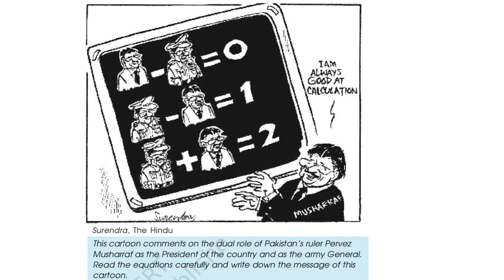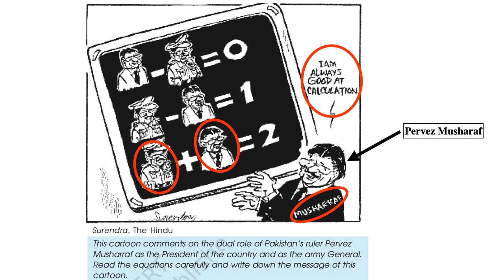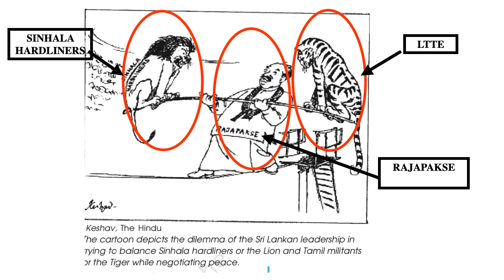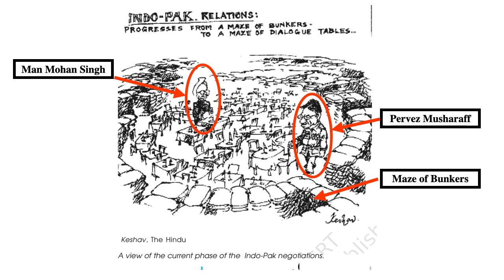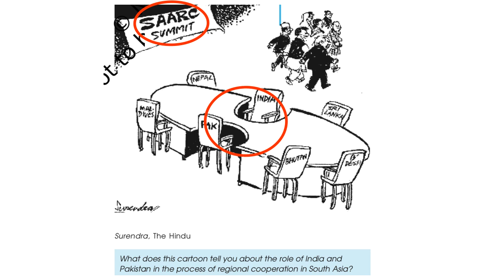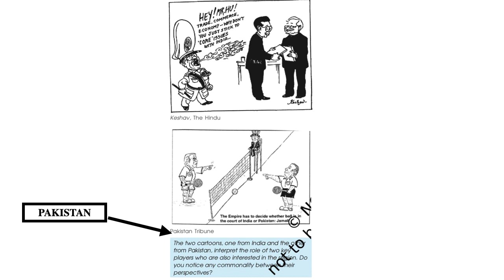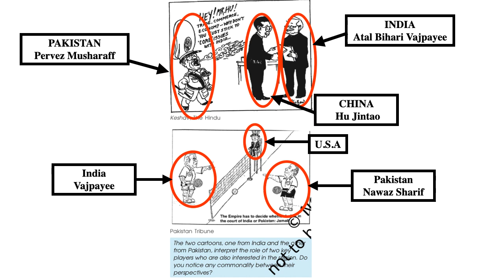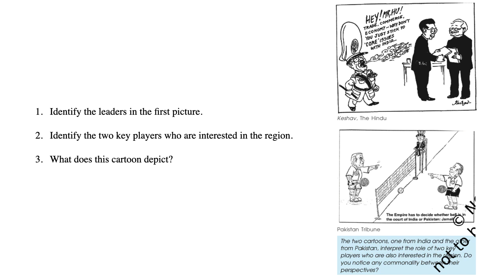Cartoon, South Asia & Contemporary World, Class XII Political Science, CBSE